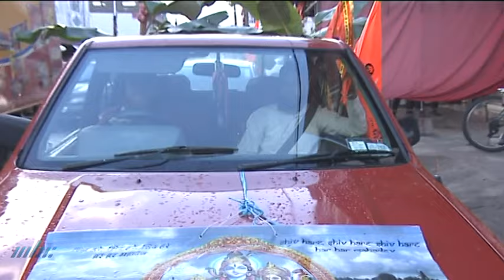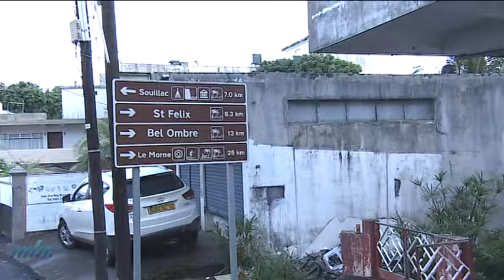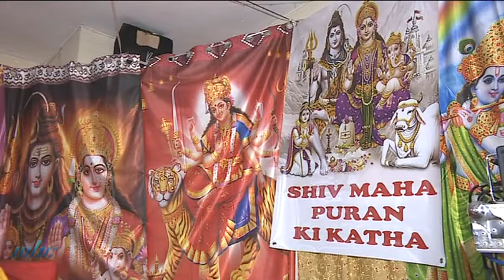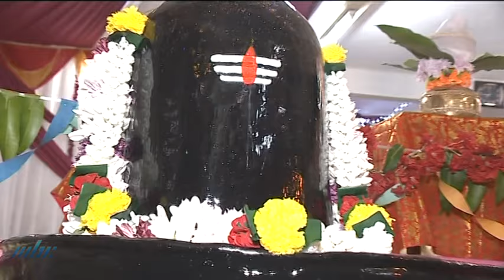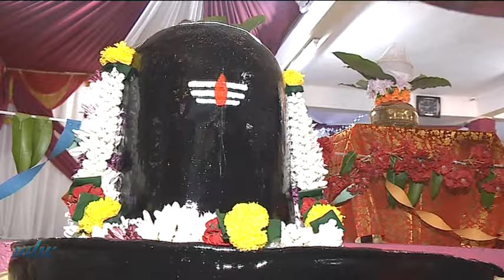Excerpts from Shiv Maha Puran Ki Katha held at Chemin Gernier